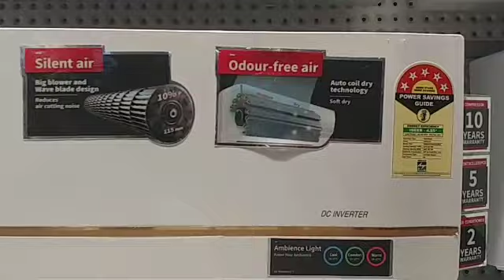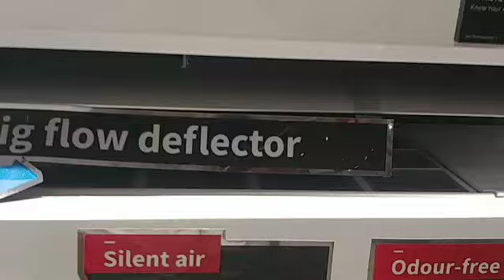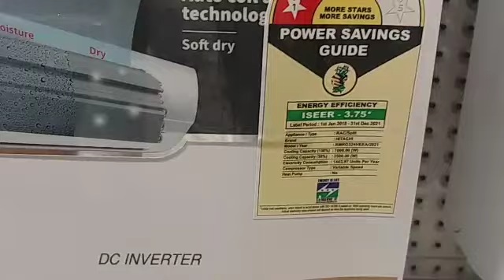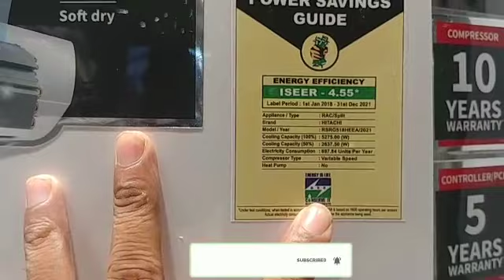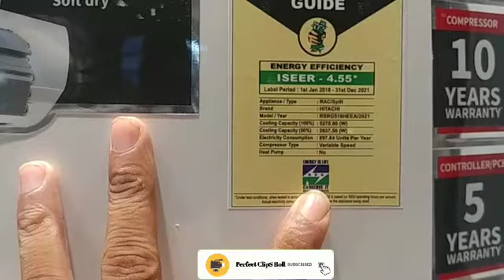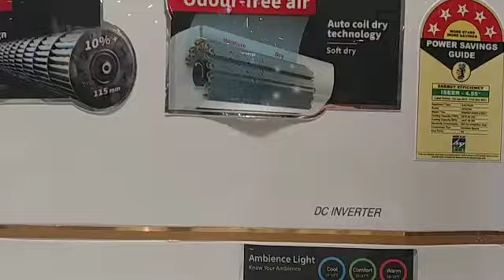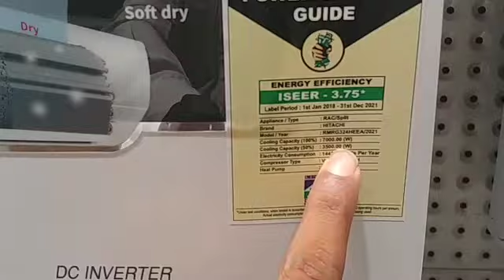Hitachi Air Conditioner 2021 | Best ac in India | Hitachi ac all details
✅Friends mene is video me Hitachi ac ke bare me puri details di h. dosto agar apko, Hitachi ac 2021 ki video pasand aai h to video ko like kare aur channel ko subscribe kare.
I have given all information in this video.

✅ Hitachi 1.5 Ton 5 Star Inverter Split AC  RSOG518HDEA

✅  Daikin ac
Daikin 1.5 Ton 5 Star Inverter AC FTKG50TV

Daikin 1 Ton 3 Star Inverter Split AC  ATKL35TV

Daikin 1.5 Ton 4 Star Inverter AC FTKP50TV

Whirlpool 1.5 Ton 3 Star Inverter Split AC, NITROCOOL 3S COPR INVERTER,  2021

Whirlpool 1.5 Ton 5 Star Inverter Split AC 1.5T MAGICOOL PRO 5S

✅ Samsung 1 Ton 4 Star Inverter AC,  5 in 1 Convertible Ac 2021 Model,  AR18AYMYATB

Samsung 1.5 Ton 4 Star Inverter AC  AR18AY4YAWK,

Samsung 1.5 Ton 5 Star Inverter Split AC , AR18AY5YAWK,

Samsung 1.5 Ton 3 Star Inverter  AC, AR18AY3ZBPG,

✅ Lloyd ac 2021.
Lloyd 1.0 Ton 5 Star Inverter Split AC with Anti-Viral Filter LS12I56WRBP,

Lloyd 1.5 Ton 5 Star WiFi Ready  Split AC , Anti-Viral & PM 2.5 Filter, 2021 Model, GLS18I56WRBP,

✅ Lg ac 2021. Lg air conditioner 2021
LG 1 Ton 3 Star Inverter  AC HD Filter, 2021 Model, MS-Q12YNXA,

LG 1.5 Ton 5 Star Inverter  AC HD Filter, 2021 Model, MS-Q18ENZA,

LG 1.5 Ton 5 Star Inverter Split AC ,  5 in 1 Convertible , HD Filter with Anti-Virus Protection, 2021 Model, MS-Q18YNZA

LG 1.5 Ton 3 Star Inverter Split AC , 4-in-1 Convertible , 2021 Model, LS-Q18PNXA,

LG 1 Ton 5 Star Inverter Split AC  Convertible 5-in-1 Cooling, HD Filter, 2021 Model, MS-Q12YNZA,

LG 1.5 Ton 5 Star Wi-Fi Inverter Split AC, Convertible 5-in-1 Cooling, Anti-Allergy Filter, 2021 Model, MS-Q18SWZD,

LG 1 Ton 4 Star Wi -Fi Inverter Split AC (Copper, Convertible 5-in-1, PM 1.0 Sensor, 2021 Model, MS-Q12APYE,

Panasonic ac 2021 SU Series
Panasonic 1 Ton 3 Star Wi-Fi Inverter Air Conditioner, 2021 Model, CS/CU-SU12XKYW

Panasonic 1.5 Ton 3 Star Wi-Fi Inverter Split Air Conditioner , 2021 Model, CS/CU-SU18XKYTW,

Panasonic ac 2021 RU Series
Panasonic 1 Ton 3 Star Air Conditioner , 2021 Model, CS/CU-RU12XKY,

Panasonic 1.5 Ton 3 Star Air Conditioner, PM 2.5 Filter, 2021 Model, CS/CU-RU18XKYT

✅ Panasonic ac 2021 XU Series

Panasonic 1.5 Ton 5 Star Wi-Fi Twin-Cool Inverter Split Air Conditioner  Nanoe-G Air Purification, 2021 Model, CS/CU-XU18XKYF,

 ✅ Daikin ac

✅ Ogeneral ac 2021.

O General ASGA18FUTC Split 3 Star 1.5 Ton Air Conditioner

O general Ac. O general inverter ac.
Ogeneral 1.5 Ton 3 Star Inverter AC - White AOGG18CPTA-B,

time stamp
00:00 - Intro
00:48 - I fresh technology
01:34 - Soft dry technology
02:30 - T - Fan technology
03:15 - Penta sensor technology / 100% copper
03:48 - inbuilt stabilizer / filter clean indicator
04:45 - LCD back light remote / Warranty
05:42 - R32 Gas / work on high temperature
best ac in india with price,
best air conditioner india,
air conditioner for home,
top ac companies in india,
top ac for home
Split ac price in India